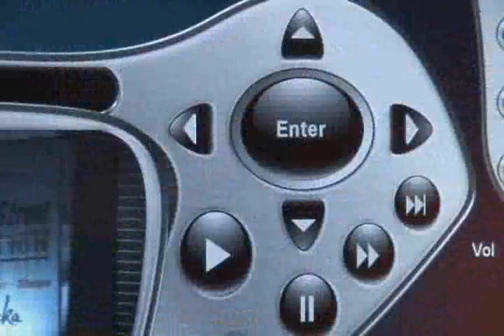Kubik Casa FOA 2006 Miami by Pixel Visual Communications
Company Promotional Video for Kubik Casa FOA 2006
 By Pixel Visual Communications in Miami Beach